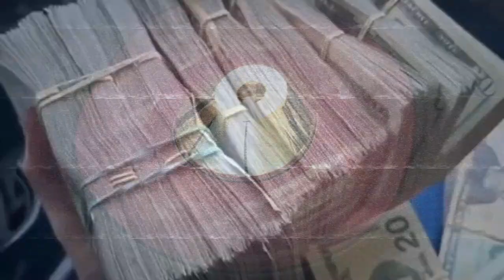Be Someone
Be Someone is the last of the 2023 releases for the Northants, UK based indie band Sodajerk.  Musicians are Niall Brophy, Tim Jon Brophy, Glenn Hallam, Saul Denton and Jarrod Jones. Recorded at Shedwood Studios and Beck Studios. Big thanks to Dave at Beck and the Peri Meni dance troupe..